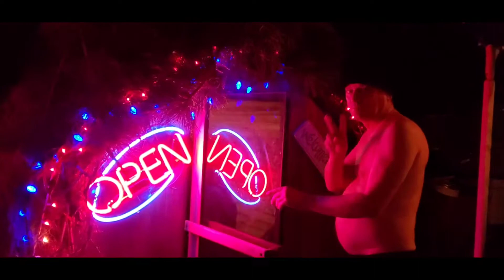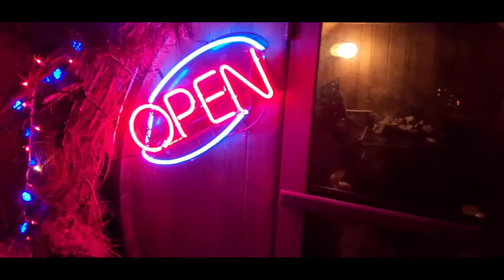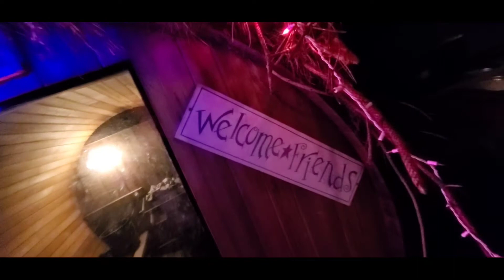Don Pablo WA (429) Прекрасная встреча с друзьями 👍👍👍 Vancouver WA April 7 2022 🇺🇸🇺🇸🇺🇸